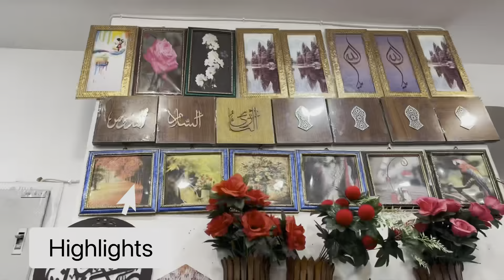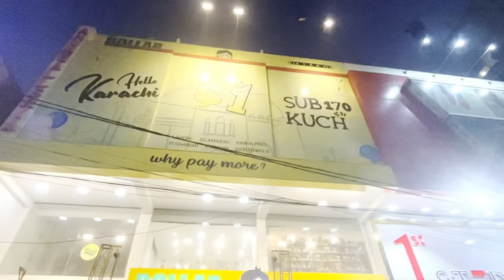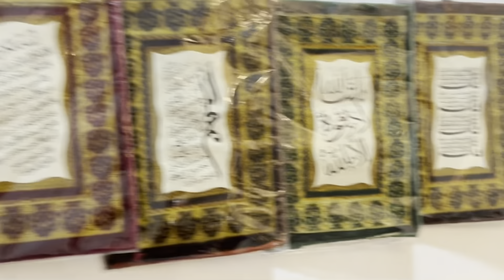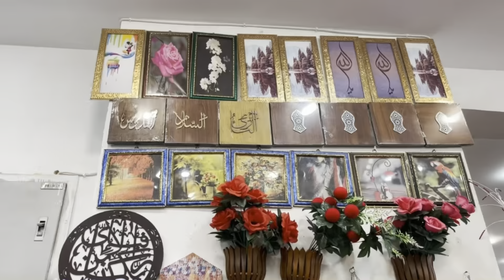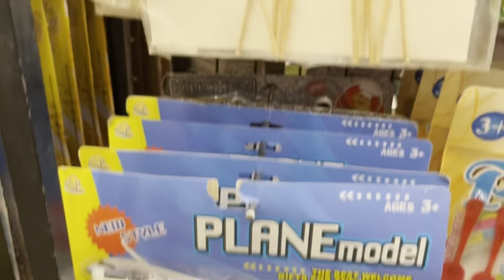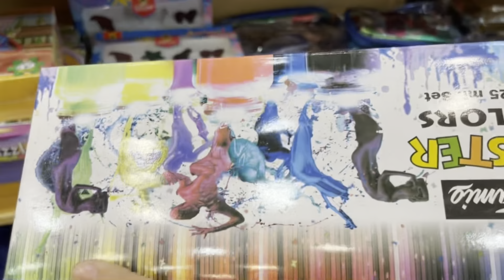1 Dollar Shop Tariq Road Karachi \ Home Decor items in one Dollar Bazar cheapest | Kids stationery.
1 Dollar Store Tariq Road - footwear, bag,jewelry,makeup shopping in Dollar

Location

1 Dollar Shop Tariq Road Karachi opposite dolmen Mall

Cover Topics

Dollor bazar Tariq Road
Cheapest one Dollar store
Everything in 275 Rs
pakistani Dollar store
Cheapest Wholesale Store
All item in 275rs
household item / Kitchen Items275rs makeup275rs Jewellery
Sale Price / wholesale Price
Local Platic Crockery
275rs Bathroom Organizer
home decor

foodiemoodievlogger karachi We were very excited to visit this cheap 1 Dollar Shop in Karachi

Saving World in Karachi — a very popular One Dollar Shop at Tariq Road

At this 1 Dollar Store on Tariq Road, you'd find kitchen and home items, household supplies, crockery, toys, jewelry, cosmetics, makeup, and other accessories

It is a 1 Dollar Store in Karachi that stays packed with customers every day

An amazing store to experience Cheap shopping in Karachi

You can visit this 1 Dollar Shop in Karachi seven days a week

In this video, we are taking you one of the best 1 Dollar shops in Karachi!